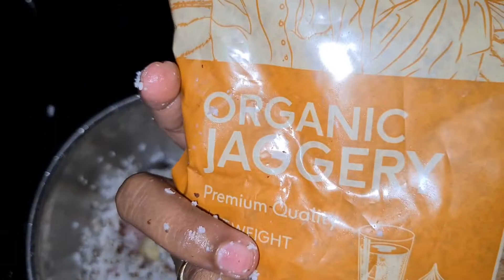ସଂକ୍ରାନ୍ତି Vlog👍ଦଶହରା ରେ ନୂଆ ଜିନିସ ଆସିଗଲା ଘରକୁ😘 ଶରୁ ଚକୁଳି Dinner👌👌